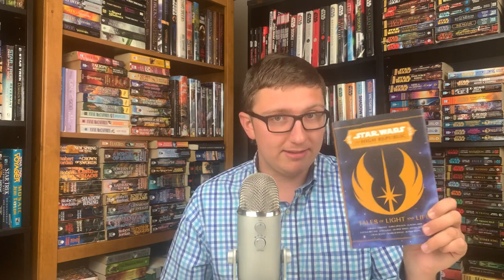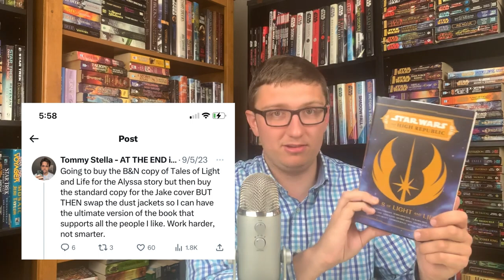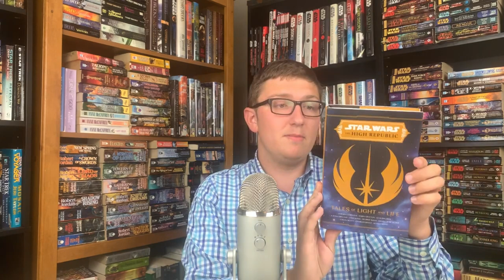Star Wars: Tales of Light and Life Book Review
In this video, I discuss my review of "Tales of Light and Life", a High Republic Short Story Anthology Collection of 10 Short Stories from the Disney Lucasfilm Press. Enjoy!